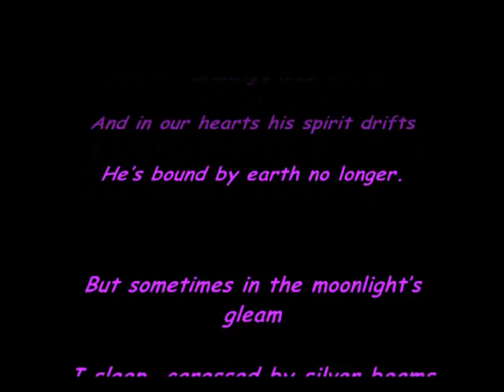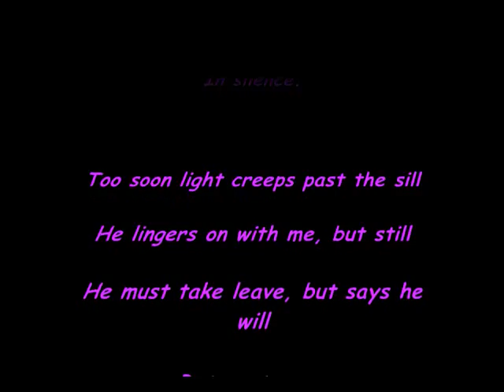Adam Cartwright--We Will Dance...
A romantic video based on MissJudy's poem from BonanzaBrand.net entitled "We Dance".

Permission was obtained from the authoress before uploading.
If you liked this video, PLEASE come join the Bonanza forum at BonanzaTrails.com!! You will find Bonanza- themed crossword puzzles, jigsaw puzzles, hidden object challenges, writing challenges, writing contests and many friendly members who are always open to new fans and their talent!!! PLEASE come and show us what you can do!!

 I would LOVE to hear positive comments from fellow Bonanza fans that enjoy my work!! Let me know what you think, I will gratefully reply to all encouraging comments!! Thank you so much and enjoy!!

Song Name: We Will Dance
Artist Name: Steven Curtis Chapman

MY DEEPEST RESPECT AND ALL LICENSE GOES TO THE BONANZA COMPANY, THE SONG RIGHTS' HOLDERS AND ALL COPYRIGHTS OF THE SAME TWO CATEGORIES